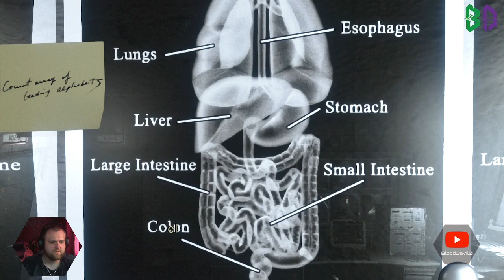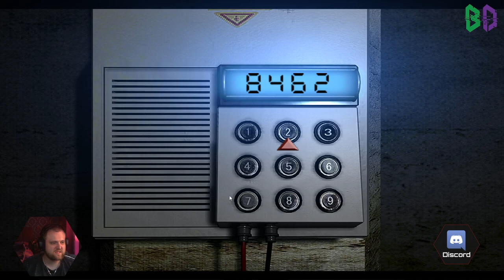BloodDevil0 Play's Resident Evil Remake | Episode 29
BloodDevil0 plays Resident Evil Remake to see what it has to offer.- Watch live